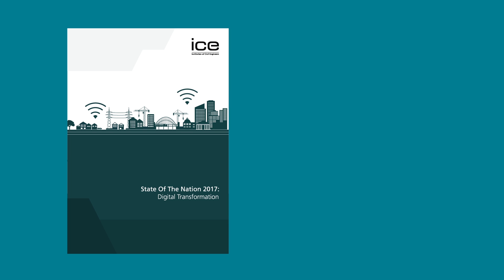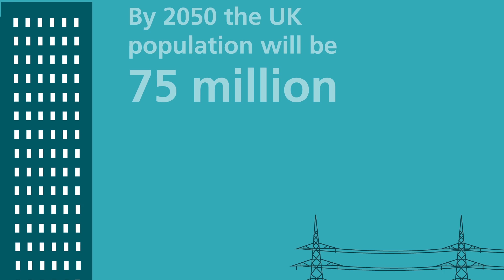ICE State of the Nation 2017: Digital Transformation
ICE State of the Nation 2017: Digital Transformation sets out how we can use digital engineering to do more with our existing infrastructure. Digital transformation can unlock productivity around the UK and unleash economic growth.